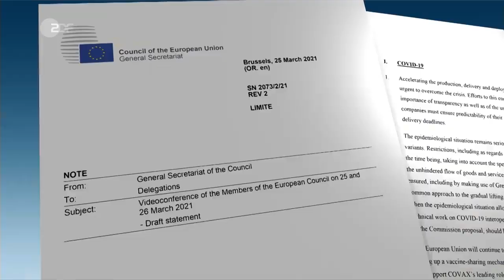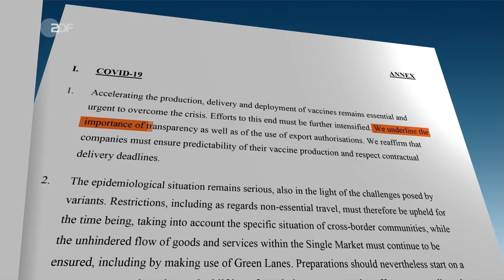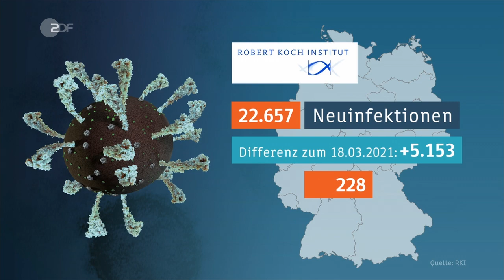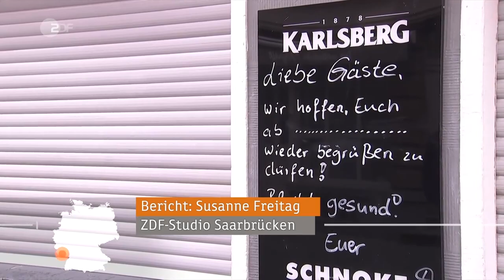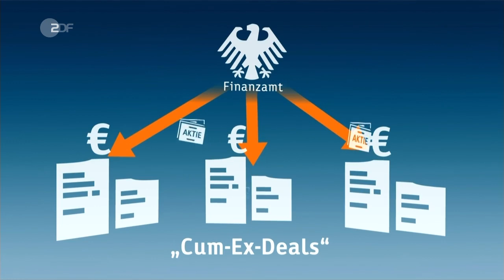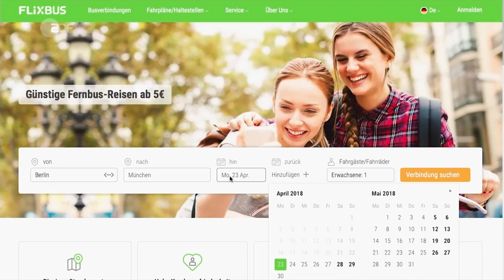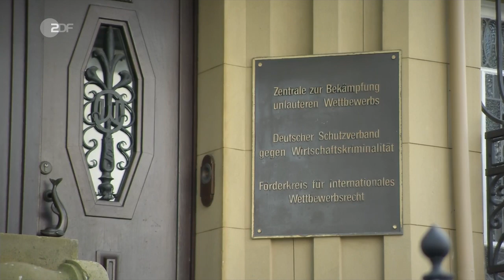ZDF-heute-Sendung:25.03.2021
(C)ZDF, Rechte liegen dort